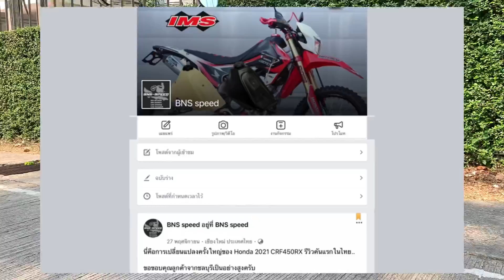รีวิวยาง IRC Tractor Monkey 125